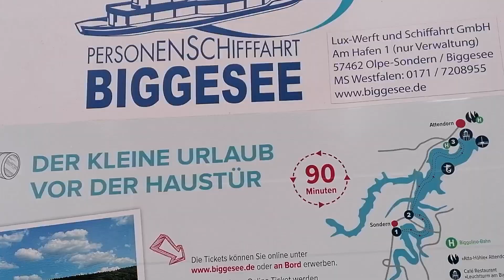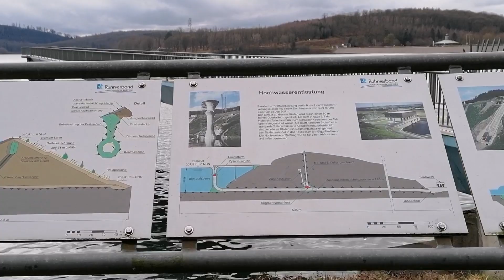Mein schönes Sauerland. Biggesee. 🌳🌲🍀☘️